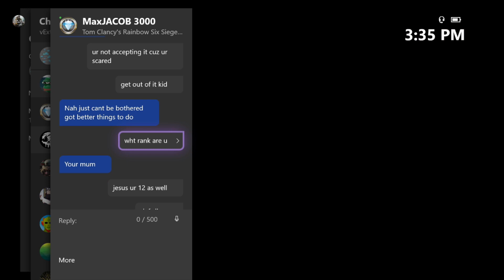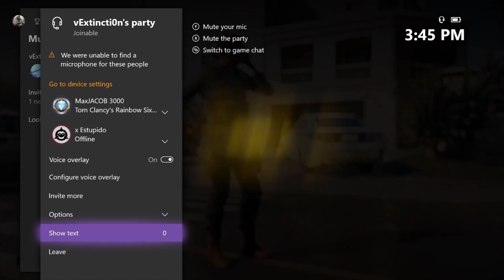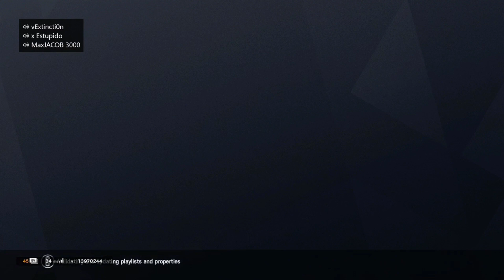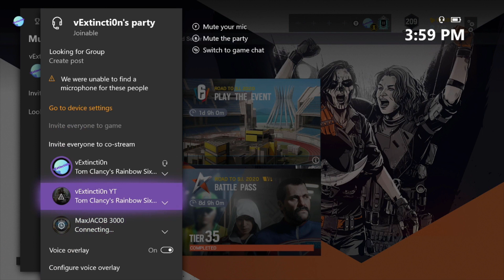1v1 Against SALTY TWELVIE - Accused Me Of HACKING - Rainbow Six Siege (Funny Moments)